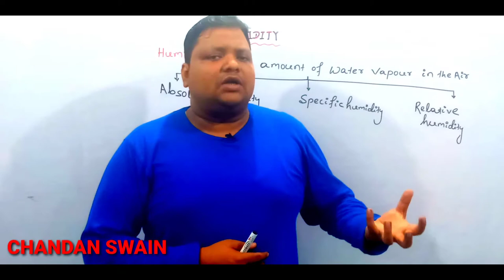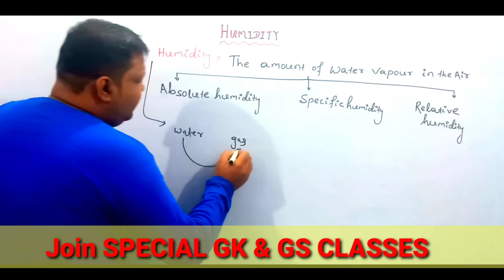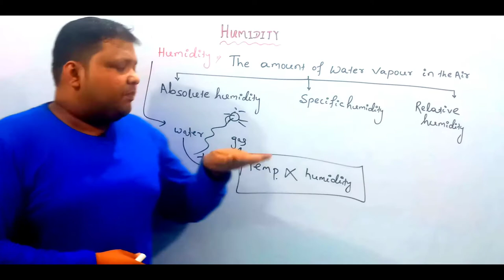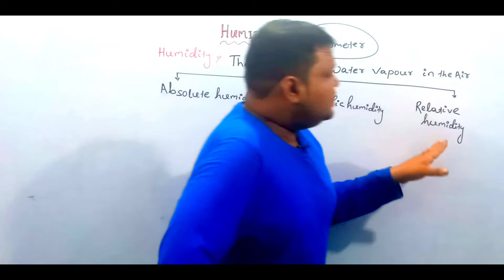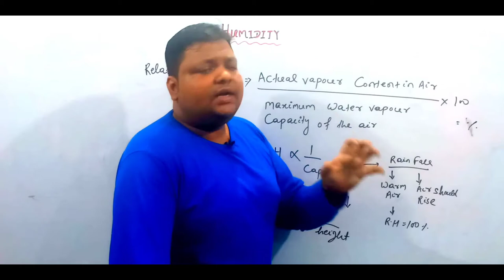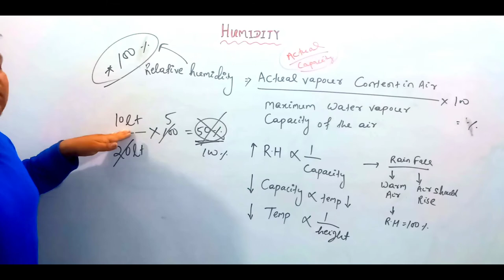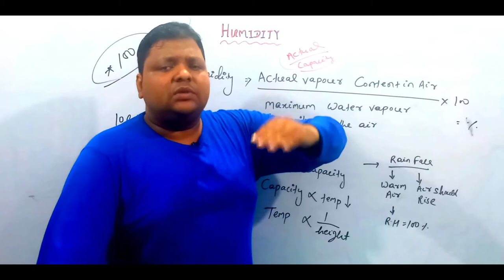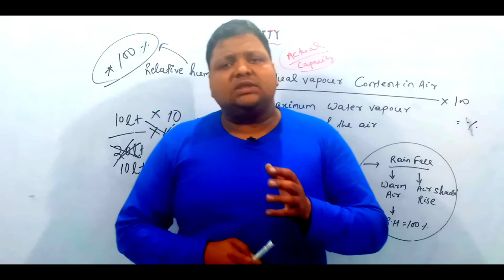GEOGRAPHY || CLASS 17 || RAIN FALL, CLOUD, HUMIDITY || IN ODIA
Todays in this class we are going to learn  RAIN FALL, CLOUD, HUMIDITY  in odia which is very imporatant for all the competitive exam point of view like SSC CGL, SSC CHSL,OSSC,OSSSC,OPSC,BANK PO, BANK CLERK. Join our telegram group for weekly question pdf on maths “JOGESH PRADHAN OFFICIAL”.